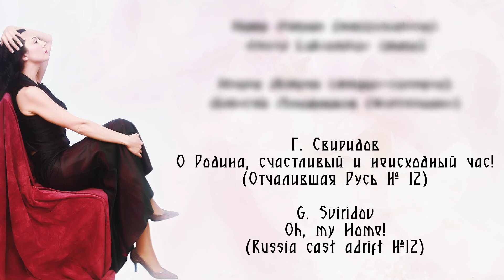Г. Свиридов О Родина, счастливый и неисходный час! G. Sviridov Oh, my Home!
Г. Свиридов О Родина, счастливый и неисходный час! (Отчалившая Русь № 12)
G. Sviridov Oh, my Home! (Russia cast adrift №12)
Наира Асриян (меццо-сопрано) Naira Asriyan (mezzosoprano)
Алексей Луковников (фортепиано) Alexey Lukovnikov (piano)
Запись с концерта 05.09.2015 в МГК им. П. И. Чайковского